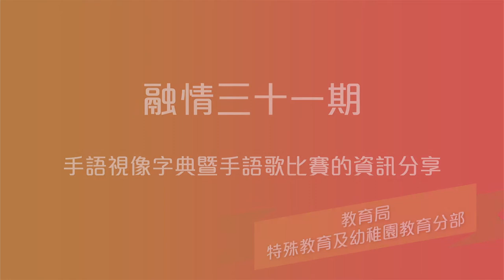融情 第三十一期 手語視像字典暨手語歌比賽的資訊分享 第三部份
備註:  「啓聾學校」更正為「啟聾學校」